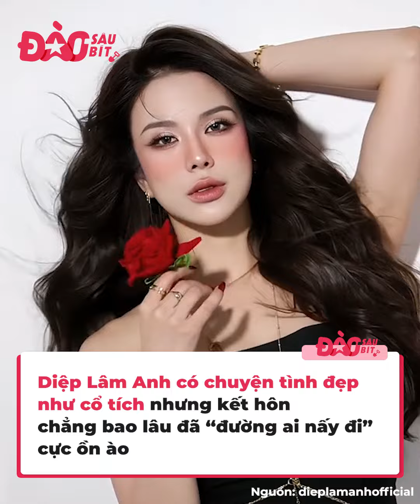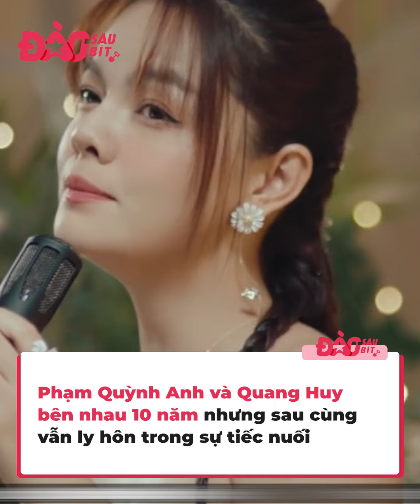Dàn Mỹ nhân tên Anh tài sắc vẹn toàn nhưng tình duyên trắc trở: Diệp Lâm Anh lấy đại gia rồi ly hôn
Có một điểm chung giữa các mỹ nhân tên Anh của làng giải trí Việt chính là ai nấy đều nổi tiếng về tài năng lẫn nhan sắc gây thương nhớ. Thế nhưng đằng sau những cô gái ấy là những câu chuyện hôn nhân sóng gió.